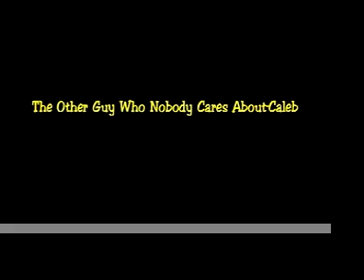Everything I Touch Disappears 2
We just did a sequel to the first one. Pretty stupid but...yeah.